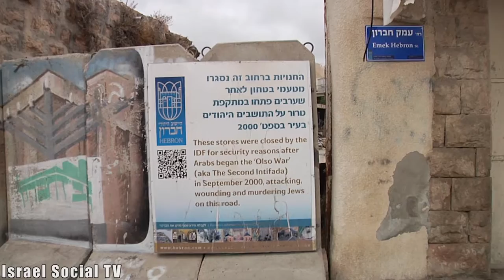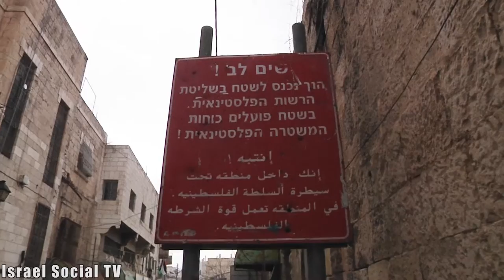From a Shared Life to Domination and Chaos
A tour of the city of Hebron with Hisham Sherbet (Hebron Protection Committee), where he tells about the historical past of Hebron and presents the narrative of life in the city - from living together to limiting and dangerous control of the Palestinian population. Hisham reviews the situation in Hebron during the Oslo Accords, the massacre in the Tomb of the Patriarchs and talks about the current reality between the settlers and the Palestinians.